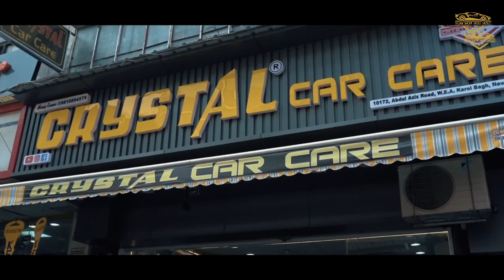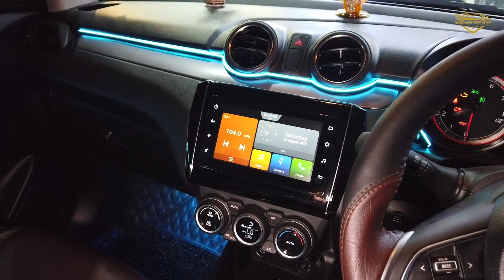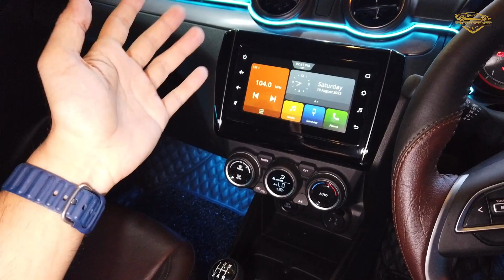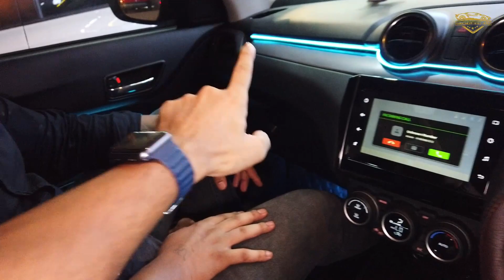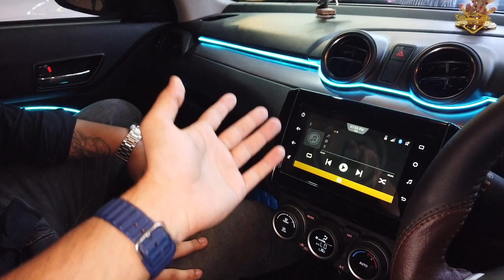Maruti Swift ko diya MAFIA Look सिर्फ Crystal Car Care, Karol Bagh में